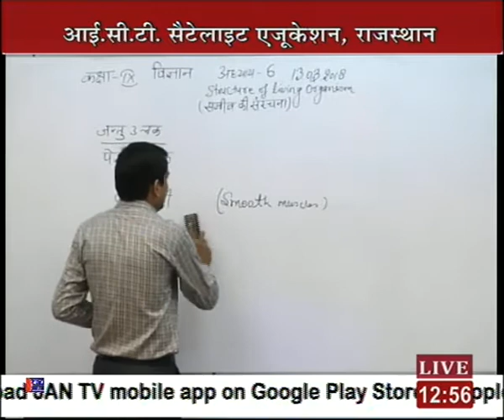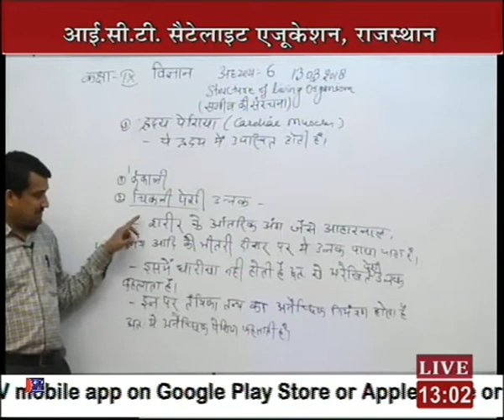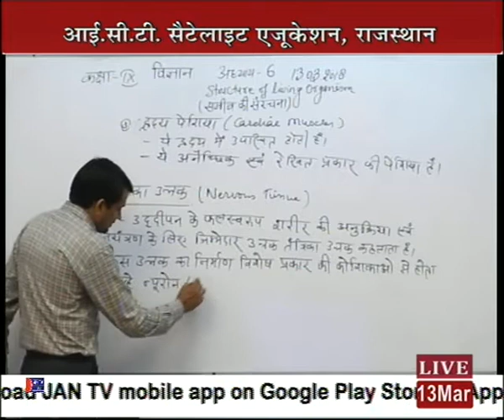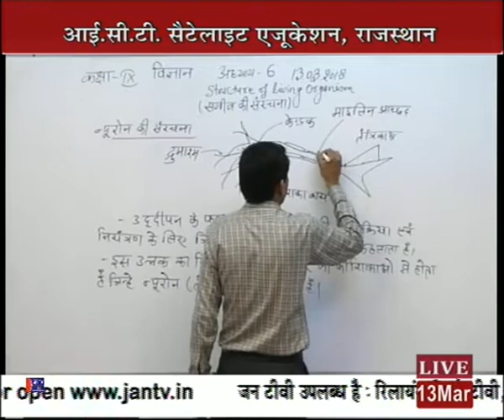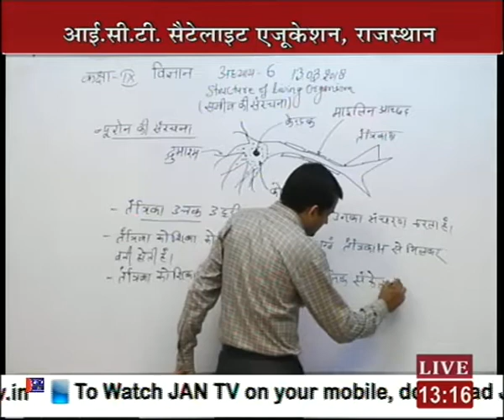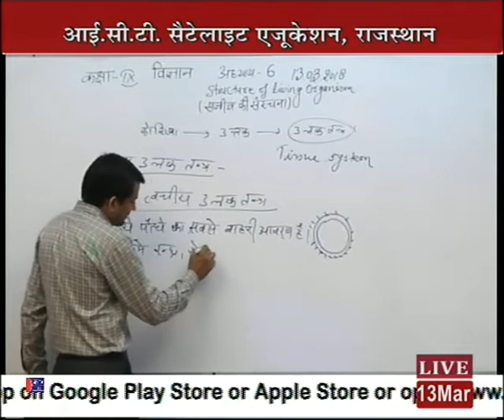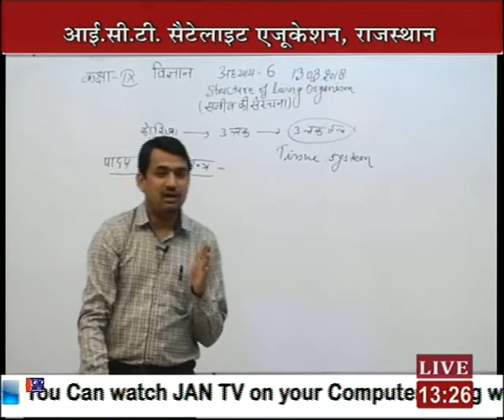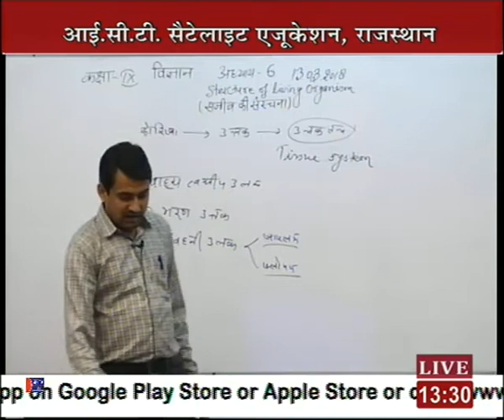Rajasthan ICT Satellite Education Science 9th"Structure of living organism"13 Mar 2017-18 Lec -69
Rajasthan ICT Satellite Education Science Class-9th"Structure of living organism (Animal Tissue)"13 Mar 2017-18 Lecture-69